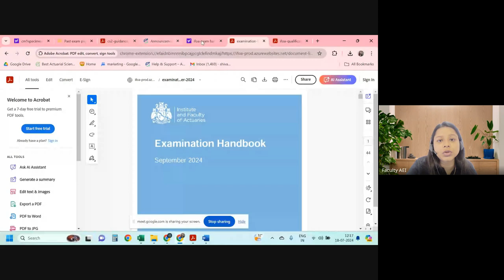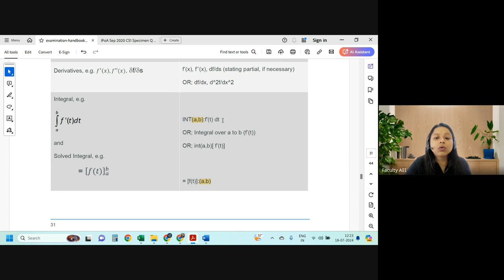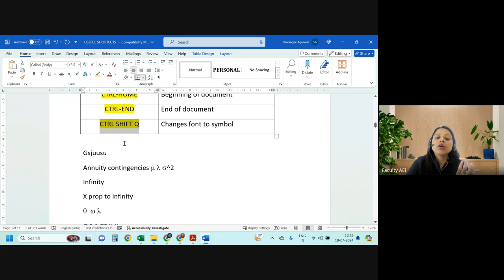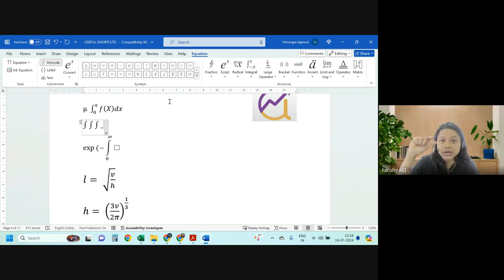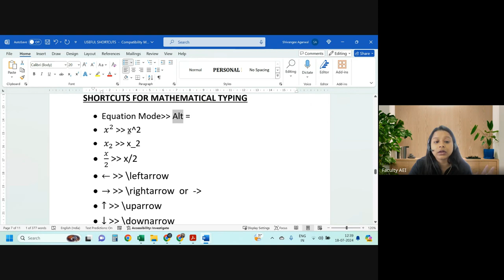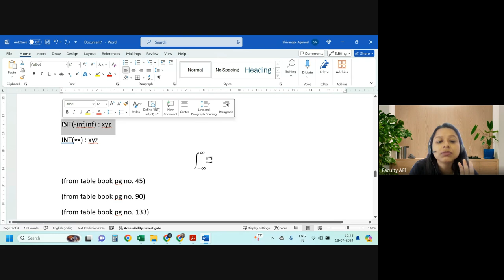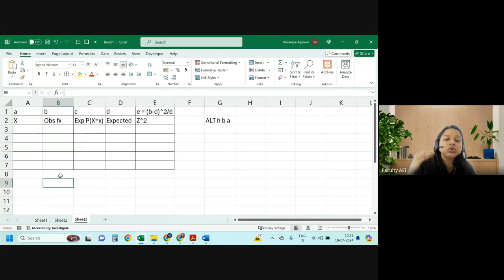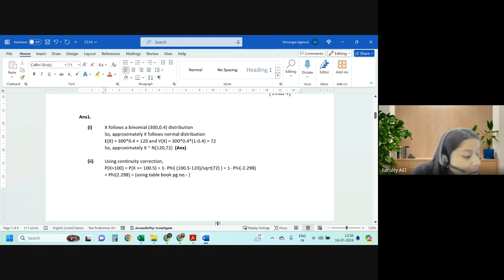CS1 Typing Class 1 | IFoA Sep Exams 2024 | By Shivangee Agarwal Ma'am